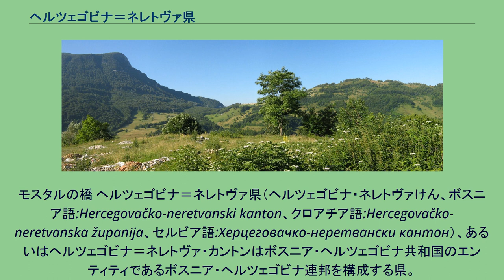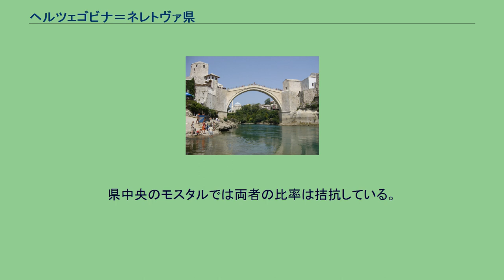ヘルツェゴビナ＝ネレトヴァ県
ボスニア・ヘルツェゴビナ連邦の県
モスタルの橋 ヘルツェゴビナ＝ネレトヴァ県（ヘルツェゴビナ・ネレトヴァけん、ボスニア語:Hercegovačko-neretvanski kanton、クロアチア語:Hercegovačko-neretvanska županija、セルビア語:Херцеговачко-неретвански кантон）、あるいはヘルツェゴビナ＝ネレトヴァ・カントンはボスニア・ヘルツェゴビナ共和国のエンティティであるボスニア・ヘルツェゴビナ連邦を構成する県。
県都はモスタル。
領域の多くはヘルツェゴビナ地方西部、ネレトヴァ川渓谷にある。
ヘルツェゴビナ＝ネレトヴァ県には9の基礎自治体が設置されている。
ヘルツェゴビナ＝ネレトヴァ県は、ボスニア・ヘルツェゴビナで唯一の海岸がある。
海岸部にはネウムの町があり、およそ2千人（1991年調査）が暮らしている。
ネウム周辺はかつてのイリュリア人が残した豊富な古代遺跡が見られる。
イリュリア人はこの地方に数千年前に暮らしていた民族である。
ヘルツェゴビナ＝ネレトヴァ県で最大の都市はモスタルで、モスタルはボスニア・ヘルツェゴビナ全体でも5番目に大きい。
モスタルはその古い橋と、橋の近くに広がる歴史地区でよく知られている。
橋はボスニア・ヘルツェゴビナ紛争で破壊され、2004年の夏に再建された。
開通式にはクロアチア大統領スティエパン・メシッチを含む外国からの来賓が訪れた。
かつて内戦時に橋を破壊したのはクロアチア人の武装勢力であったといわれている。
モスタルは内戦終結後もずっと、ネレトヴァ川にかかるこの橋を挟んで、クロアチア人とボシュニャク人によって分断状態が続いている。
このほかの主な町にはチャプリナ、コニツ、ヤブラニツァ、メジュゴリエなどがある。
メジュゴリエは聖母マリアが出現したといわれている町である。
ヤブラニツァ、コニツは第二次世界大戦の戦場として知られており、ヤブラニツァにはその戦闘を記録した博物館が置かれている。
ネレトヴァ川はコニツ、ヤブラニツァ、モスタル、チャプリナなどの町を流れ、その後クロアチアを経てアドリア海へ注いでいる。
県内にはヤブラニツァ湖という湖がある。
コニツ ヘルツェゴビナ＝ネレトヴァ県はクロアチア人とボシュニャク人が混在しており、両者によって分断されている。
クロアチア人はチャプリナ、チトルク、ネウム、プロゾル・ラマ、ラヴノ、ストラツにおいて多数派を形成している。
他方、ボシュニャク人はヤブラニツァ、コニチで多数派となっている。
県中央のモスタルでは両者の比率は拮抗している。
2003年における県の人口は219,223人であり、その内訳は次の通りである。